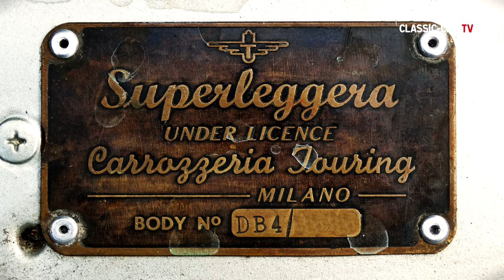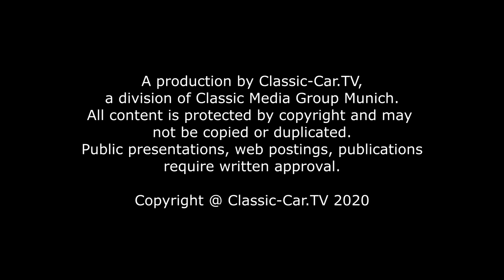Aston Martin DB4 Series 1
Wer diesen Wagen sieht, denkt automatisch an „gestatten, mein Name ist Bond“. Ein Irrtum, James Bond saß nie in diesem Wagen. In „Goldfinger“ fuhr Agent 007 den berühmten Nachfolger dieses Autos, den Aston Martin DB5.
Das hier gezeigte Modell DB4 ist der Vorgänger des begehrten DB5. Bereits bei seiner Premiere auf der London Motor Show 1958 bewegte er die Gemüter der Automobil-Enthusiasten und brachte sie zum Träumen.
Der DB4 unterschied sich stark von den DB2-Modellen. Jetzt war italienische Eleganz angesagt: schnittig, aber nicht plump. Das Design der sprunghaft gezeichneten Karosserie wurde von Carrozzeria Touring gezeichnet. Aufgebaut wurde die Aluminium-Karosserie auf einen Plattformrahmen mit einem Gitterrohr-Skelett. Technik, Motor und Fahrwerk wurden in Großbritannien im Aston Martin-Werk bei Newport Pagnell gefertigt.

Das hier gezeigte Modell entstammt der frühen ersten Serie und weist noch einige Besonderheiten auf: Beispielsweise fehlen der Stoßstange noch die später verwendeten aufgesetzten Hörner. Am Heck finden sich die formschönen Kathedralen-Rücklichter und die Seitenscheiben sind noch rahmenlos. Die Motorhaube öffnet sich noch in Richtung der Frontscheibe. Die Krafthutze auf der Motorhaube verläuft dezent. Bei späteren Modellen ist die Einlassöffnung höher. Auch das Wabengitter am Kühlereinlass wird bei späteren Modellen durch Querstreben ersetzt.

Eine sprunghaft anmutende hohe Gürtellinie, das nach hinten in den Kofferraum auslaufende Dach und die bissige Front vermitteln Kraft und Eleganz. Attribute, die den DB4 sehr gut beschreiben.

Angetrieben wird der DB 4 durch ein 3,7 Liter 6-Zylinder Triebwerk mit einer Leistung von 306 PS/6000 U/min. Damit erreicht der kraftvolle Sprinter eine Höchstgeschwindigkeit von 235 km/h. Von 0 auf 100 km/h beschleunigt er in 6 Sekunden.

Insgesamt wurden 1185 Modelle des Aston Martin DB4 zwischen 1958 bis 1963 gebaut. Heute zählen die Modelle zu den begehrten Sammlerstücken – auch wenn der DB5 einem breiteren Publikum bekannt ist.